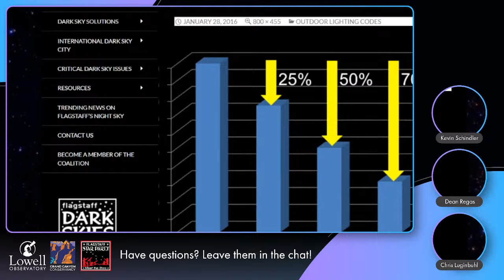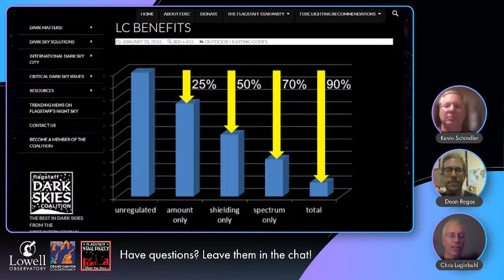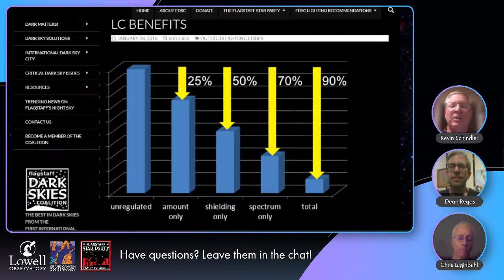The Importance of Dark Skies - Live with Lowell Observatory and Grand Canyon Conservancy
Join Lowell Observatory Historian Kevin Schindler, astronomer Dean Regas, and Flagstaff Dark Skies Coalition President Chris Luginbuhl for a special live event! Each presenter will share his perspective on the importance of protecting our precious dark skies, bringing expertise from their areas of astronomical study.